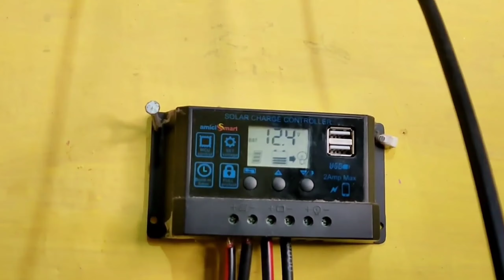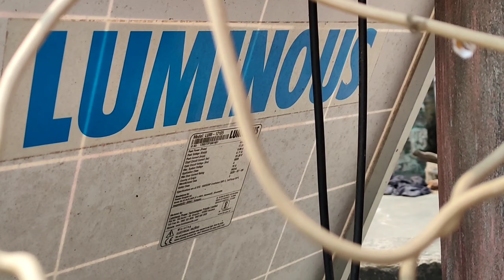Direct Solar Se Kya Kya Chalega | Direct Solar Se Fan Kaise Chalayen 🔥Solar Direct Fan Kaise Chalaye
dosto aaj ke is video me ham apko btaa rahe hai ki kaise ap apne solar panel se direct fan chala sakte hai iska connection kaise hoga sab kuch mai apko is video me batane wala hu to ap is video ko pura dekhna.

Namaste 🙏 Dosto mera naam hai shubham kumar
Mera channel hai
Mere channel par 29k subscriber hai agar apko apne company ya channel etc.. ka promotion karwana hai to ap mujhe mail kar sakte hai apka company ya channel ka promotion low rate me hoga to ap inquiry jarur karen